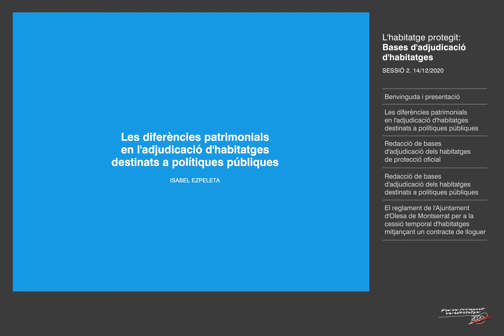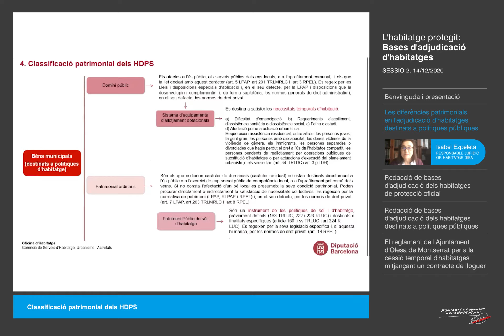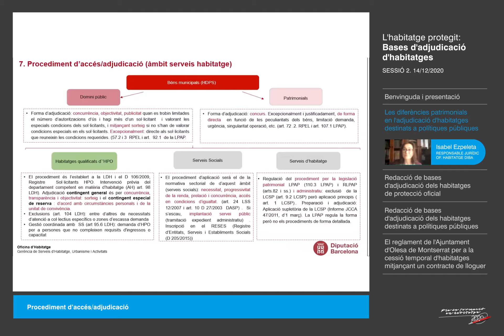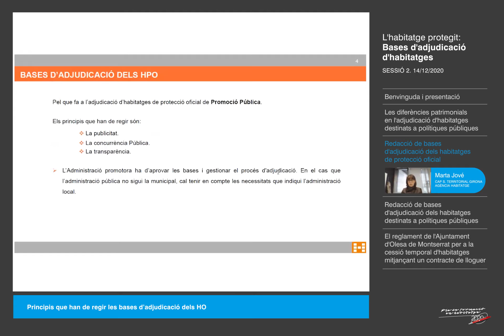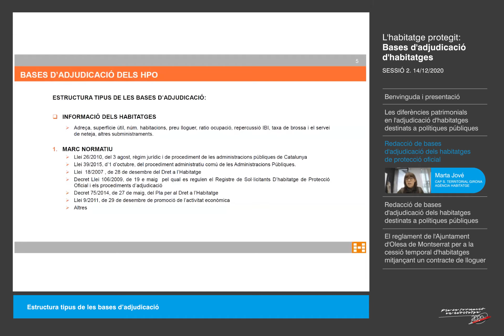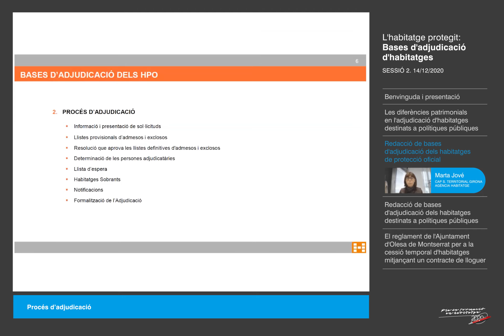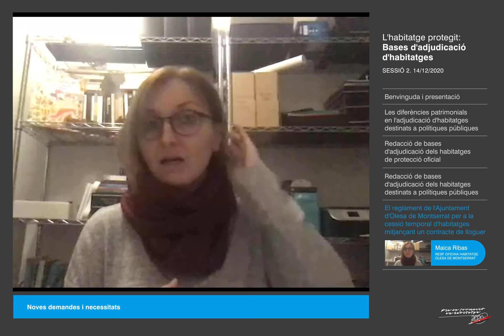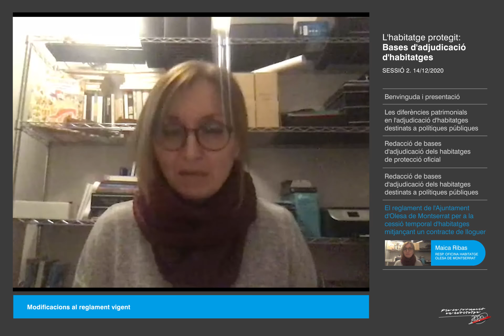L'habitatge protegit. Bases d'adjudicació II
Les diferències patrimonials en l'adjudicació d'habitatges destinats a polítiques públiques», a càrrec de Isabel Ezpeleta, responsable jurídic de l'Oficina d'Habitatge de la Diputació de Barcelona. Redacció de bases d'adjudicació dels habitatges de protecció oficial, a càrrec de Marta Jové, cap del Servei Territorial a Girona de l'Agència de l'Habitatge de Catalunya. Redacció de bases d'adjudicació dels habitatges destinats a polítiques públiques», a càrrec d'Eva Garrido, cap d'Habitatge de l'Ajuntament de Sant Pere de Ribes. El reglament de l'Ajuntament d'Olesa de Montserrat per a la cessió temporal d'habitatges mitjançant un contracte de lloguer», a càrrec de Maica Ribas, responsable de l'Oficina d'Habitatge d'Olesa de Montserrat.